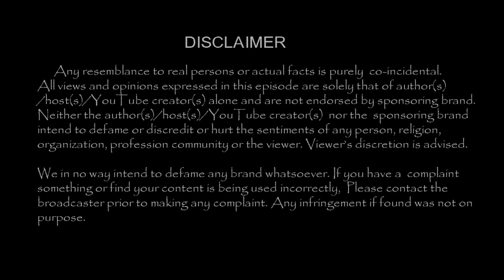Danush & Family Celebrated Mahashivratri in Theni ( kuladeivam) Temple! | TamilCineChips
Danush & Family Celebrated Mahashivratri in Theni ( kuladeivam) Temple!